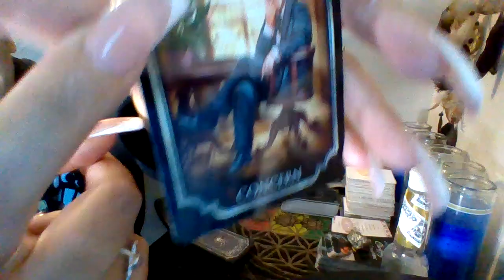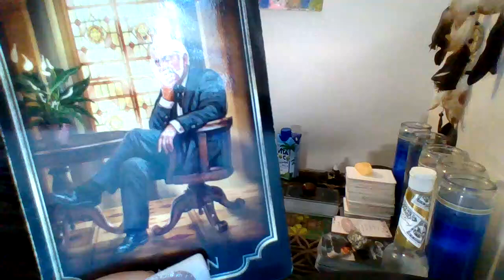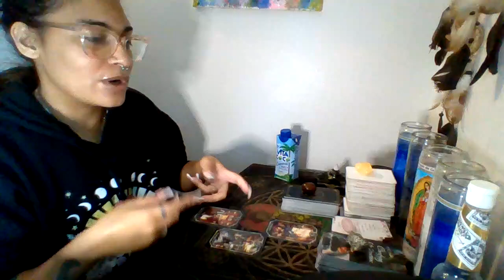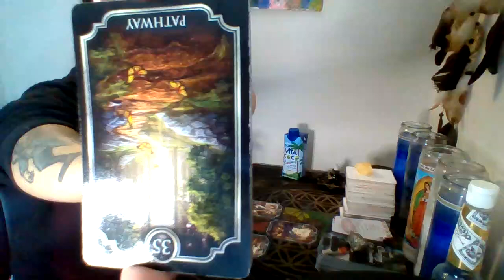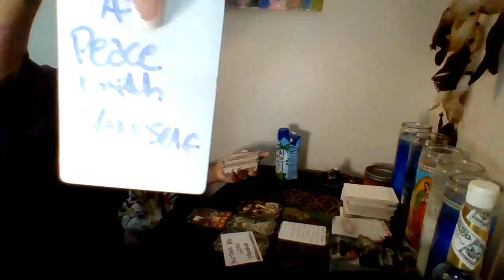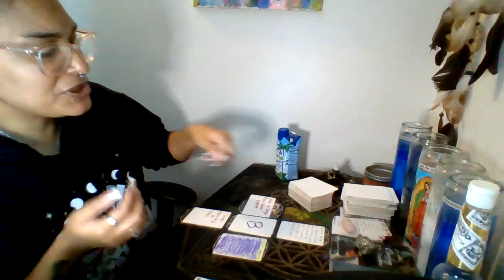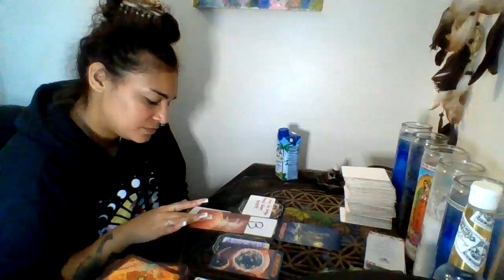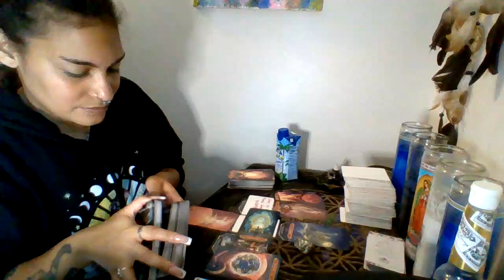YOU KNEW WHAT WAS MEANT TO BE YOURS WILL ALWAYS BE YOURS.